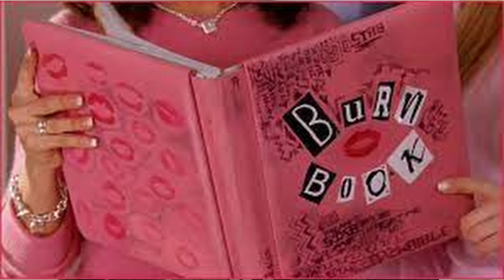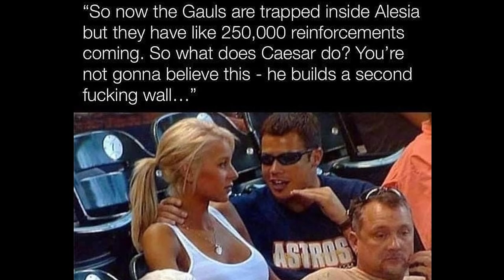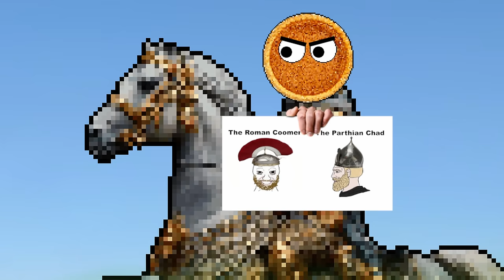When Rome met Persia: PART TWO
Last of Us Part 2 Theme @ 10:10

Today, DJ Peach Cobbler finishes the story of what happened when Rome first met Persia, and admits defeat.  This video covers Julius Caesar's invasion of Gaul, Crassus and Pompey's second consulship, and Crassus' ill-fated invasion of Parthia.

I tried, man.